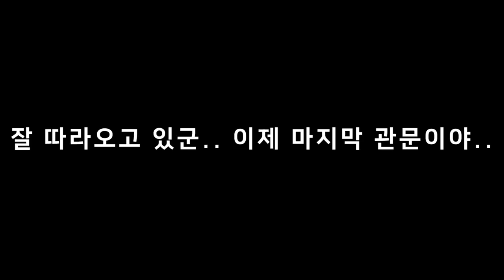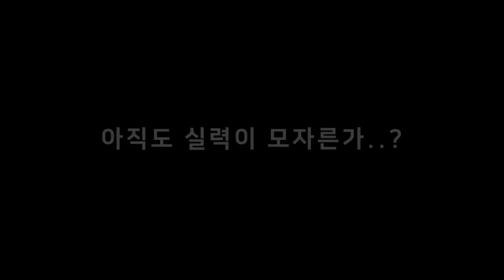(절대클릭금지) 숨겨진 저주받은 노래가 있다고?!!